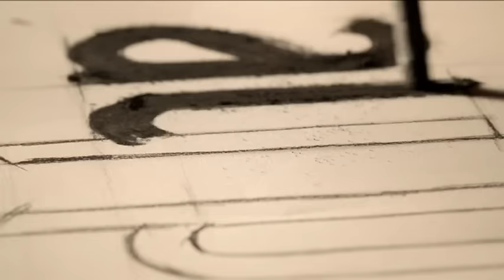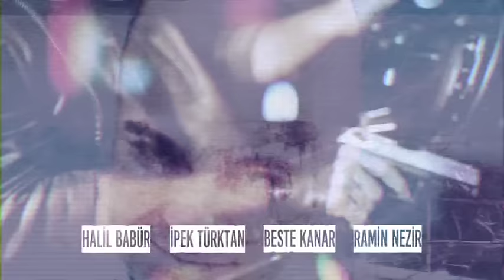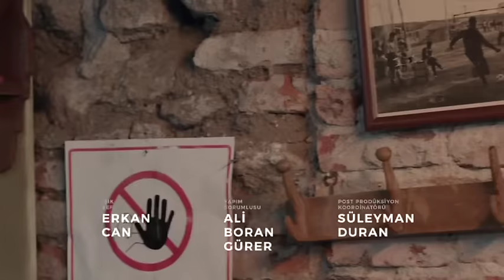Çukur 2.Sezon 14.Bölüm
Çukur 2.Sezon 14.Bölüm Özet:

Yamaç, Ersoy’dan istihbarat almaya devam ederken Çeto ve Mahsun’u öldürmek için Ersoy’un yaptığı plan ikiliyi beklenmedik bir duruma sürükleyecek.
Vartolu’nun Çeto ve Mahsun’a aralarında köstebek olduğunu söylemesi tansiyonu yükseltirken Aliço’nun yakaladığı ipucu Yamaç’ı Vartolu’nun sırrına giderek yaklaştıracak. Selim ile Sultan’ın yüzleşmesi merakla beklenecek. İdris’in atacağı adım ise tüm dengeleri değiştirecek.

Senaryo: Gökhan Horzum
Yapımcı: Kerem Çatay, Pelin Diştaş Yaşaroğlu
Yönetmen: Sinan Öztürk
İdari Yapımcı: Yamaç Okur
2. Yönetmen: Özgür Sevimli
Görüntü Yönetmeni: Tolga Kutluay

Oyuncu Kadrosu
Yamaç: Aras Bulut İynemli
Sena: Dilan Çiçek Deniz
İdris: Ercan Kesal
Sultan: Perihan Savaş
Meliha: Şenay Gürler
Vartolu: Erkan Kolçak Köstendil
Aliço: Rıza Kocaoğlu
Selim: Öner Erkan
Cumali: Necip Memili
Çeto: Erkan Avcı
Mahsun: Berkay Ateş
Celasun: Kubilay Aka
Emmi: Kadir Çermik
Ayşe: İrem Altuğ
Saadet: Boncuk Yılmaz
Medet: Mustafa Kırantepe
Ersoy: Mehmet Yılmaz Ak
Metin: Cem Uslu
Kemal: Uğur Yıldıran
Meke: Aytaç Uşun
Akşın: İlayda Alişan
Karaca: Ece Yaşar
Yıldız: Gökşen Ateş
Veysel: Halil Babür
Hatice: İpek Türktan
Deren: Beste Kanar
Lal Fındık: Ramin Nezir